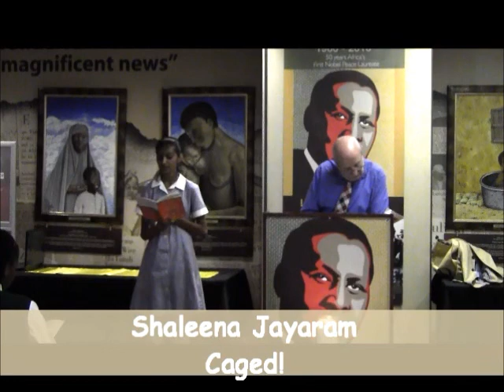Creating a poem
List 2 examples on the board:

 Freedom is not having to do the washing up.
 Freedom is Saturday morning without school.

Ask the class for other serious and light hearted ideas about what freedom is and list these as
well.

When you have about 10 wipe the board clean.

Ask the learners to work in pairs and make a list of ‘Freedom is .’ statements.

Ask for at least 6 comments.

At least half of these ought to be new and not remembered from the blackboard list.

Have the class work in pairs against the clock allowing only 15 minutes to finish. The pairs then
work together in groups of 8and they read the 4 poems they have between them to each other.
Each group chooses their favourite poem to read to the class.

The teacher can then create a classroom wall anthology using several or all of the poems.